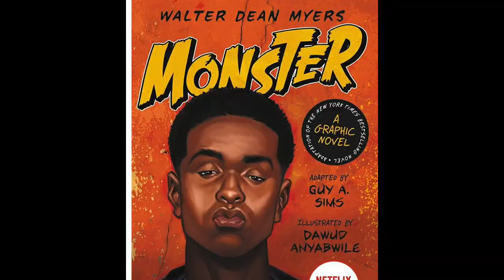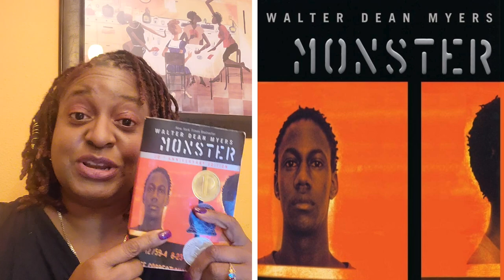Monster - Ms. Dee Reads